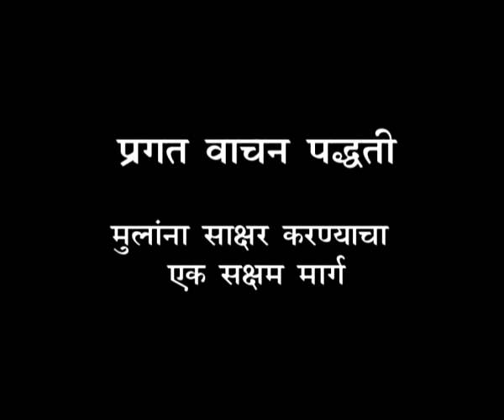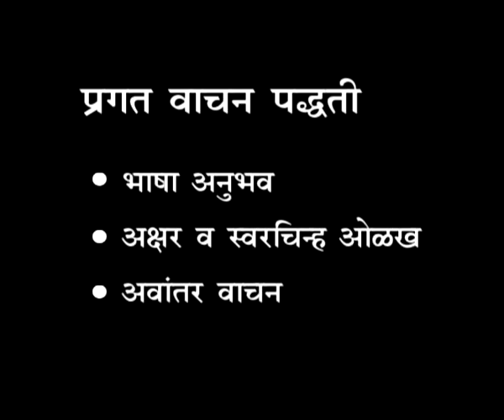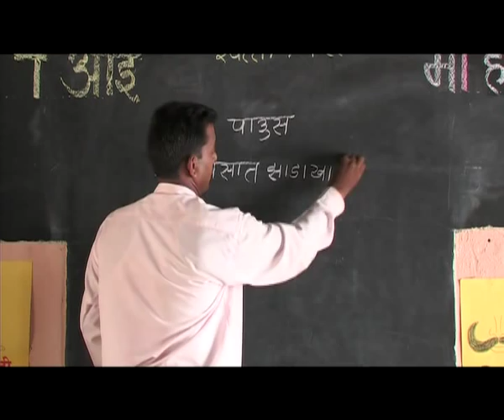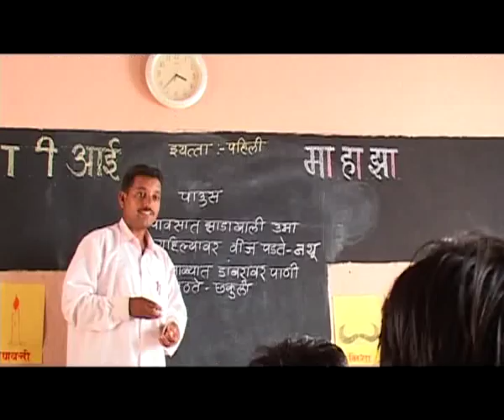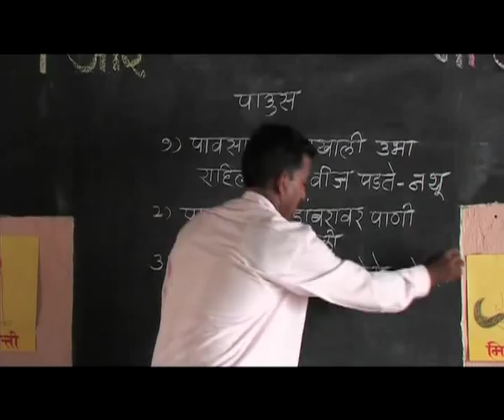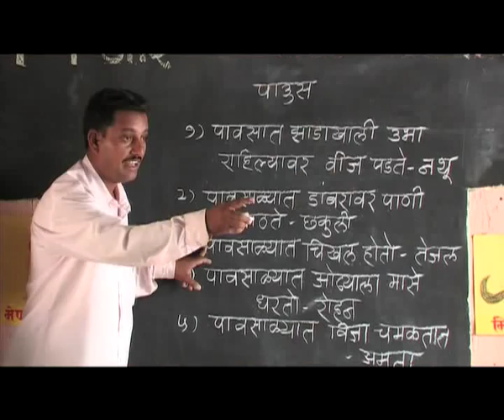Pragat Vachan Padhati: The PSS approach of teaching reading and writing to young children. Part I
The PSS approach of teaching reading and writing to young children is an eclectic approach combining systematic teaching of sound-letter relationship with the language experience approach and reading of small books. This method is evolved by a linguist who also happened to be a loved teacher. The method is thus scientific and also appeals to the child's emotional life and interests. It has taught thousands of poor rural children to read and write over the last two decades and more through our outreach programme of Reading-Writing Improvement.